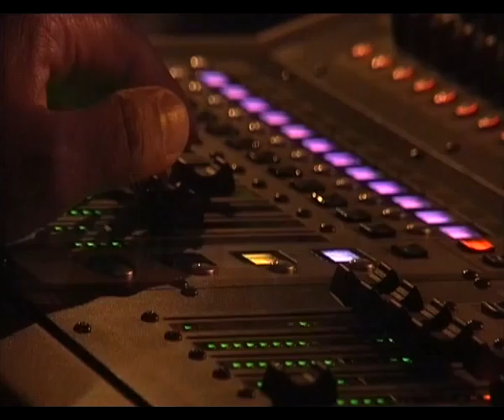VTS 01 0